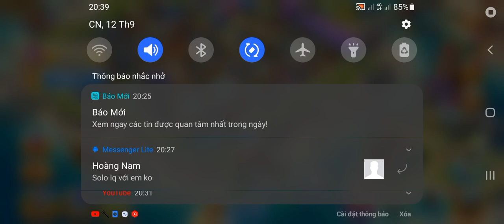DML Day 1826 / Sk D sắp End còn 22h cuối ace cố lên ✊🐲